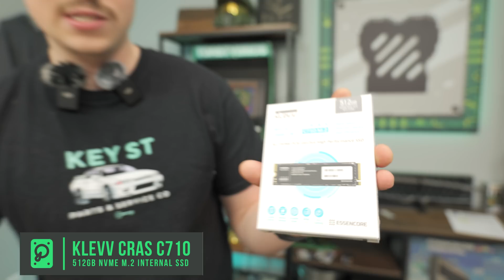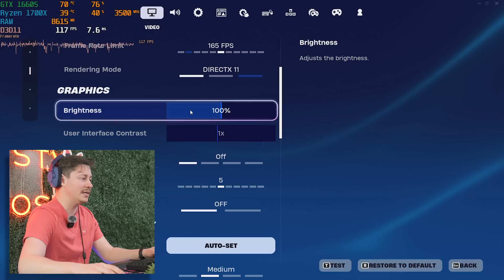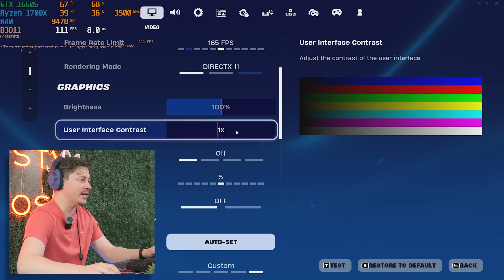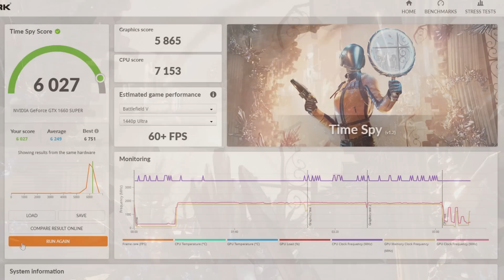Is First Gen Ryzen Worth it in 2024?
Today we’re putting together a 1st Gen Ryzen gaming computer to see if the $500 price point is worth it for 8 Cores and 16 Threads in 2024. Ryzen has been out now for over 6 years! Is it still worth it to have or buy 1st gen?

Ryzen 1700X

Klevv 512GB NVMe

Zalman Gigamax 500W
Newegg:

ID-Cooling Frozn A410

Buy a PC from us! "ToastyBros2" to save 2%